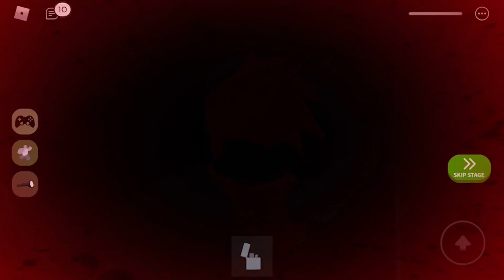Roblox Escape Mr Ghost Evil Facility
We’re Baccccccck and hope your having a great Easter weekend,

Escape mr ghost evil facility is one challenge Obby full of stress lol

Can we escape or will we fall victim to mr evil